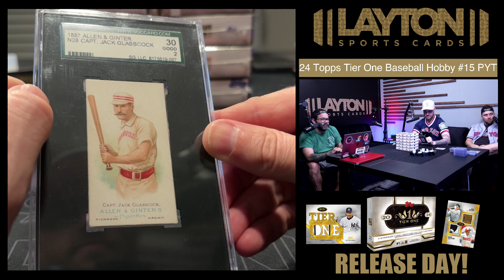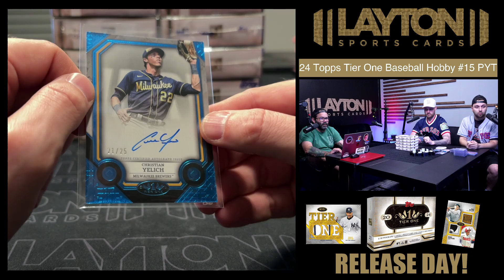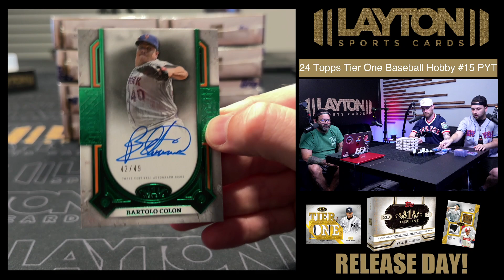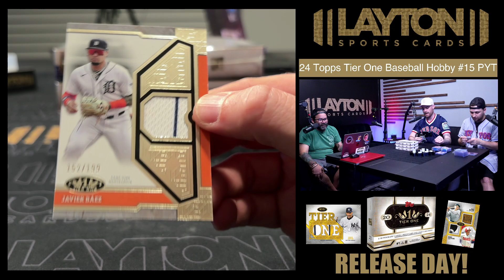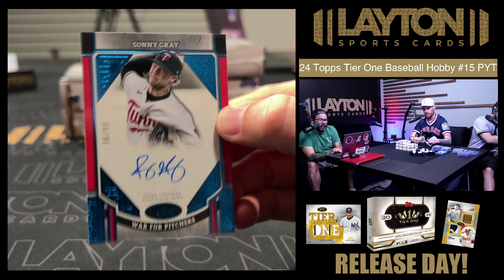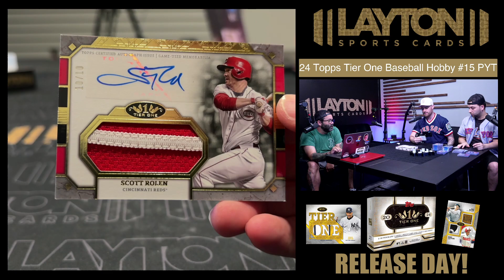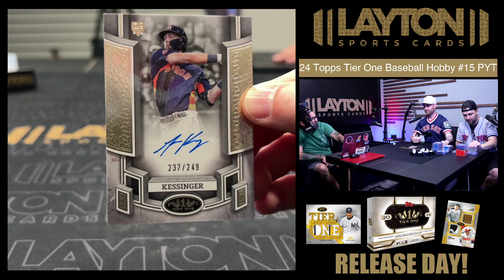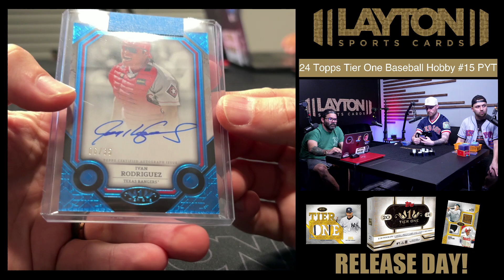2024 TOPPS TIER ONE BASEBALL #15 PYT